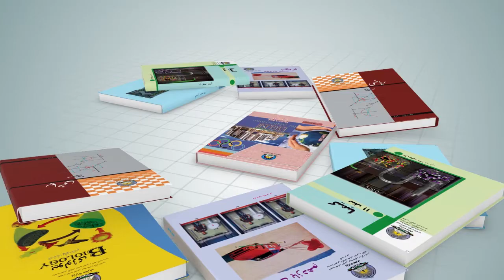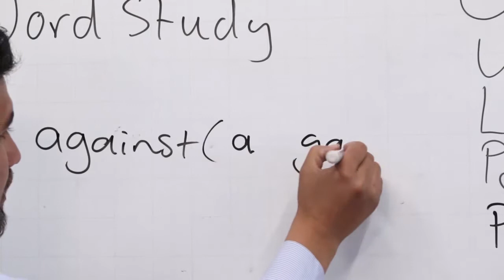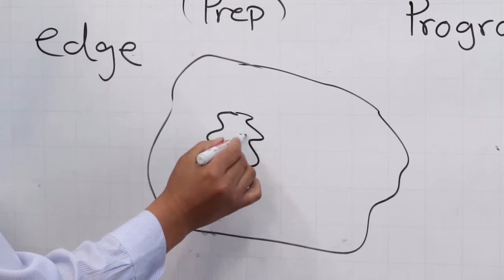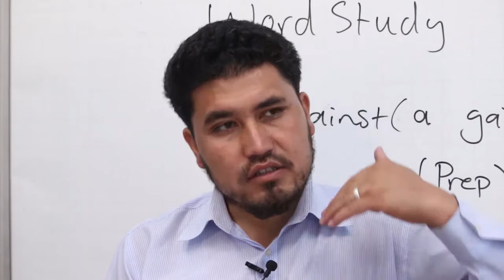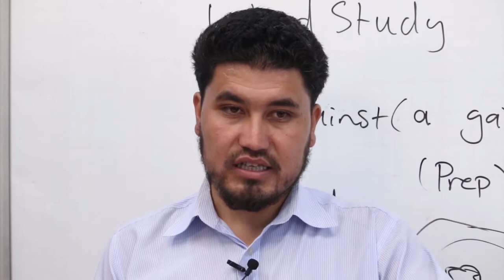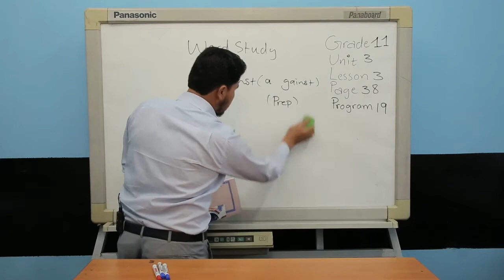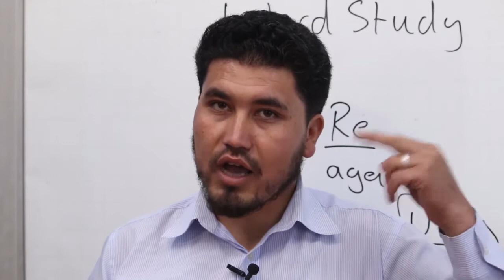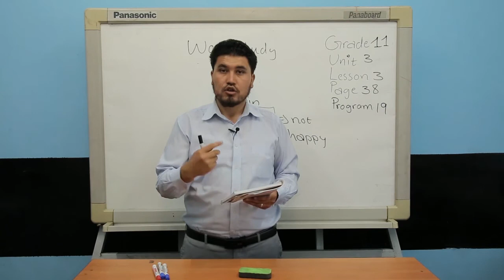صنف یازدهم مضمون انگلیسی درس19 word study